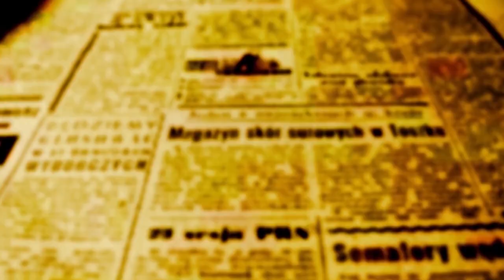Beozzo: “Muito bem, servo bom e fiel! Como foste fiel... vem participar da minha alegria!”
Nessa parábola dos talentos, Mateus transita para o mundo da economia e da administração (Mt 25, 14-30) . O que está em jogo é o que fazemos com os talentos recebidos e também qual é nossa responsabilidade para transformar um mundo cada vez mais injusto e cruel. A parábola fala de um patrão, que confia a administração de seus bens a três empregados, que se ausenta e que tardará para voltar. Quando retorna, pede contas da administração, tanto daquele que recebeu cinco talentos e saiu logo a trabalhar e lucrou outros cinco, como daquele que recebeu apenas um e que correu a enterrar o talento.
Ao primeiro, o patrão chama de servo bom e fiel e convite a participar de seu festim. O último não fez nada e ainda arrumou uma desculpa esfarrapada: “Senhor, sei que es um homem severo, colhes onde não plantastes e ceifas onde não semeastes. Por isso fiquei com medo e escondi o teu talento no chão. Aqui tens o que te pertence". O patrão respondeu: “Servo mau e preguiçoso. Tu sabias que eu que eu colho onde não plantei e ceifo onde não semeei? Então, devias ter depositado meu dinheiro no banco, para que, ao voltar, eu recebesse com juros o que me pertence” (25, 26). Ordena então aos outros empregados: “Quanto a este servo inútil, jogai-o lá fora na escuridão” (25, 30). Medo é o primeiro traço deste empregado e também de nossa sociedade hoje. O medo paralisa, leva as pessoas a se encolherem e a não se arriscarem. Jesus chama o empregado também de mau e preguiçoso. Este é um traço que angustia Papa Francisco, pois pouco ou nada fazemos diante do drama da fome, da pobreza, da doença, que afligem cada vez mais a humanidade. Não queremos sair de nossa zona de conforto e, por isso, fechamos o ouvido ao clamor dos pobres e desviamos nosso olhar do necessitado. O Papa convoca para este domingo o VII Dia Mundial` do Pobre. Escolheu para guiar-nos a frase de Tobias ao seu filho: «Nunca afastes de algum pobre o teu olhar» (Tb 4, 7).